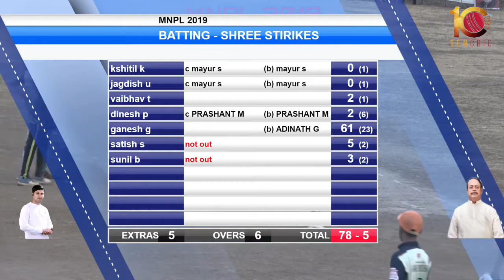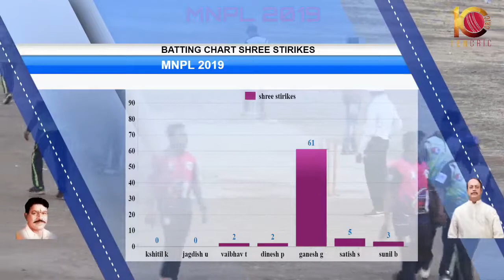ADARSH DHANILI VS SHREE STRIKERS AT MURBAD NAGAR PANCHAYAT PREMIER LEAGUE 2019 || MNPL 2019